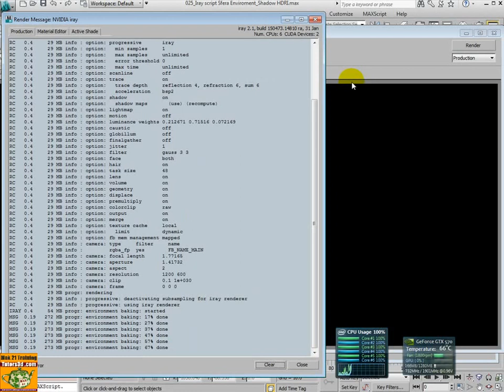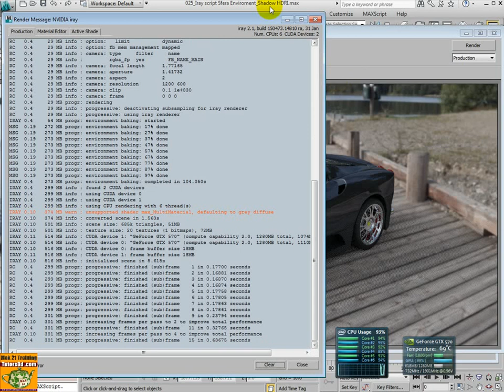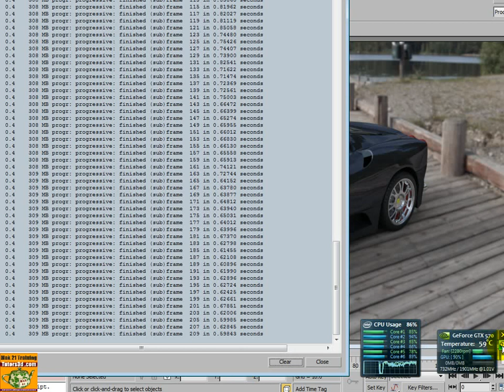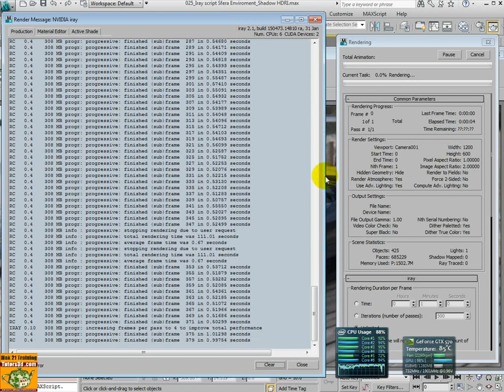Iray 2.1 and 3ds max 2013 with 2 gtx 570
Iray 2.1 in 3dsmax 2013 rendering with HDRI map and shader for shadows environmnet